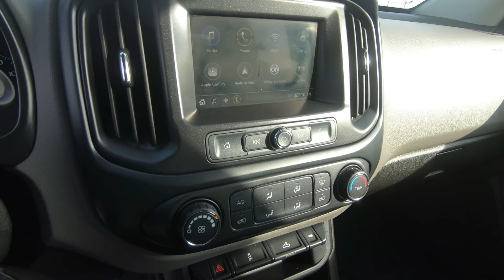Used 2019 CHEVROLET COLORADO Crew Cab Short Box 4-Wheel Drive WT Truck For Sale In Brook Park, OH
to view this Used Black 2019 CHEVROLET COLORADO Crew Cab Short Box 4-Wheel Drive WT for sale in Brook Park, Ohio.

Stock# 10633CT

DESCRIPTION:
 2019 CHEVROLET COLORADO Crew Cab Short Box 4-Wheel Drive WT
lack 2019 Chevrolet Colorado Work Truck 4WD 8-Speed Automatic V6 6-Speaker Audio System Feature, Premium audio system: Chevrolet Infotainment System, Radio: Chevrolet Infotainment 3 System.

Recent Arrival!

Awards:
* 2019 KBB.com Best Resale Value Awards